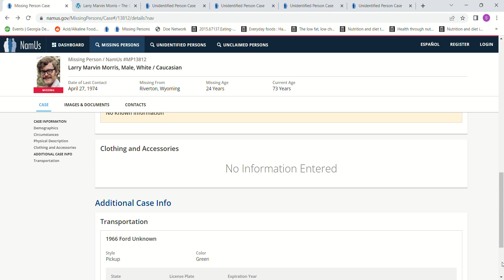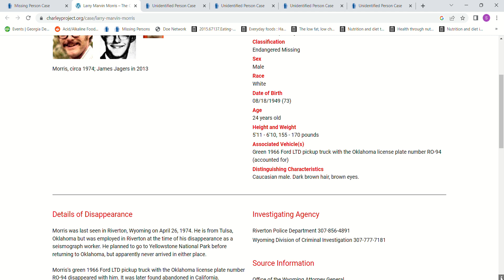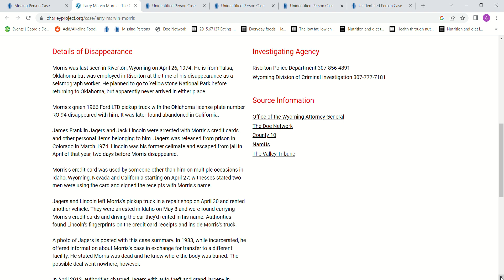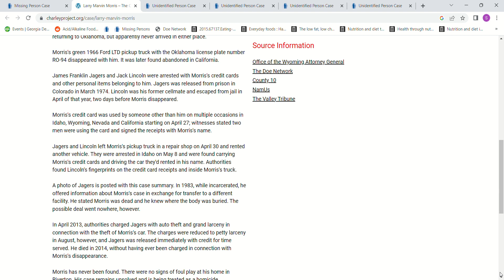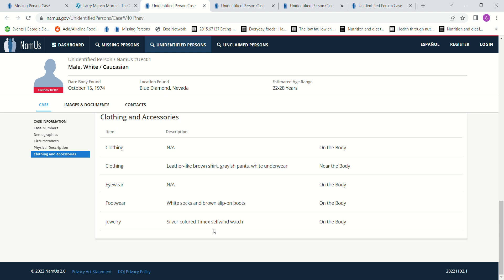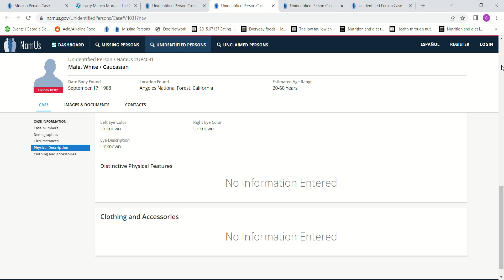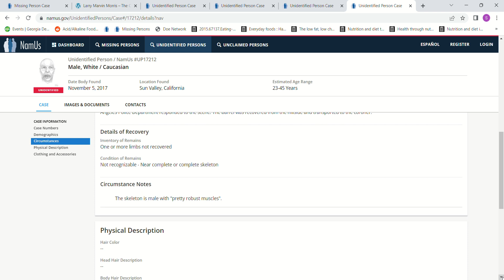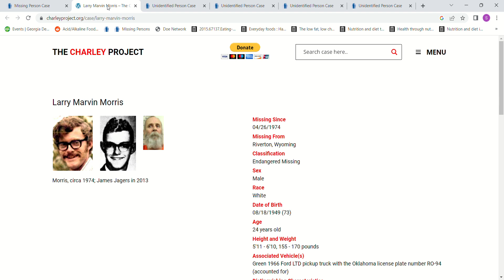Missing Larry Marvin Morris age 24 April 27, 1974 Riverton, Wyoming 5'11-6'0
James Franklin Jagers released from jail Colorado in March 1974 and his former cellmate Jack Lincoln who escaped from jail April 25 were never charged with his disappearance but may have been involved.